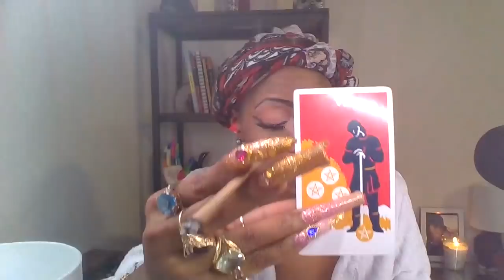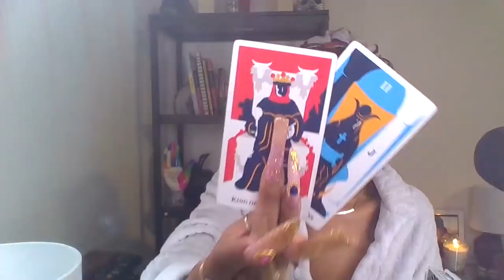PISCES ♓ THE MONEY + HURT HATERS LMBO WHOS COMING YO WAY FEBRUARY _21 2022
➡️ DONTATE

➡️Readings

My reads are starting out:

4 Question $35.55 Weekend only (Friday -Sunday Video only
2 4 Question readings are $71.11

Phone Readings
10mins $55.55
15mins $75.55
30min $111.11 What is happening , reconciliation twin/flame ect.
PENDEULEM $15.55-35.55